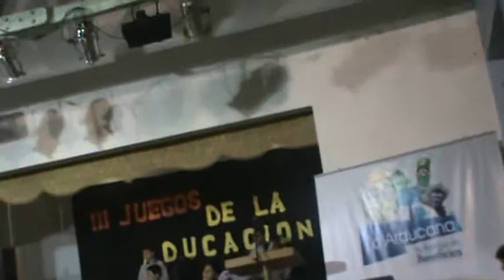camahueto.mpg taller de música Esc. J M Balmaceda